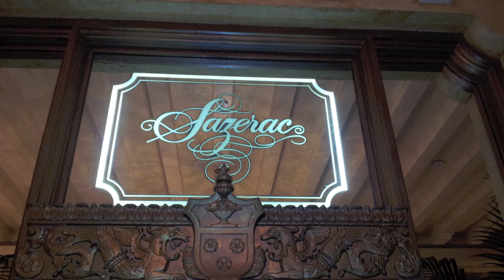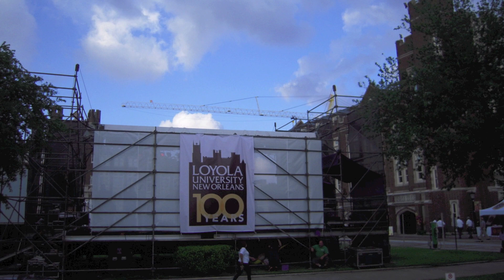Brad Benoit-New Orleans-Blues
An ode to New Orleans sung by Loyola University New Orleans graduate Brad Benoit (20s), tenor.
Lara Bolton, pianist.
Recorded live and mixed by the students at McNally Smith College of Music.